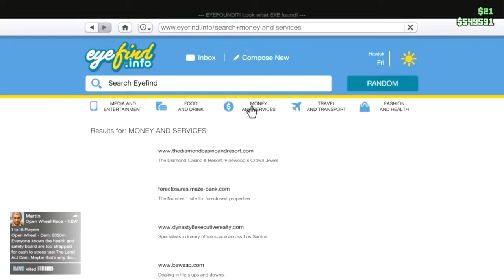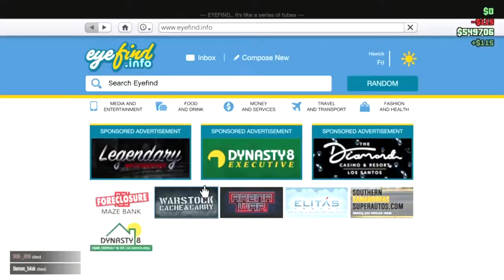Pure Aggressive Fun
Hey, pups! I think GTA = pure chaos for me. I swear, when I get on this game, I lose it. We have so much fun, and it's always a great time.